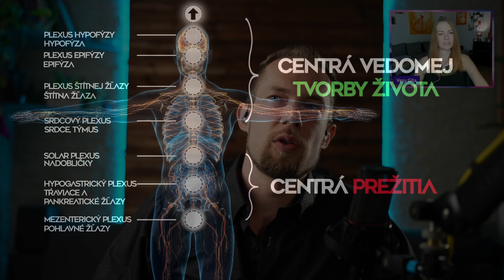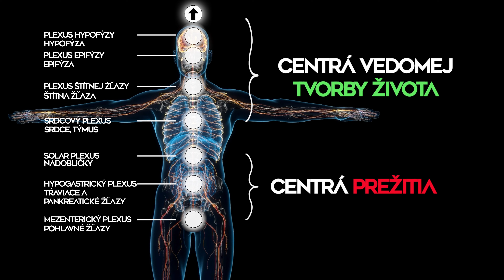Kľúč k Slobodnému životu - zbav sa Negatívnych Myšlienok: 2/4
❤️ SPOLUPRÁCA ❤️
Ak sa Ti videá páčia a vnímaš v nich prínos či zmysel, môžeš podporiť ich tvorbu príspevkom na
IBAN: SK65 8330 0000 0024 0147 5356 (Fio banka EUR),
IBAN: SK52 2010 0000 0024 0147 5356 (Fio banka CZK)

Zdieľam iba svoje skúsenosti z praxe, ktoré umožňujú žiť krajší život a nie som odborník ani terapeut a nikdy nebudem. Nezaujíma ma papier ani titul, ale výsledky a prax, preto sa nazývam samostatným špecialistom. V živote som sa inšpiroval od: Neville Goddard, Abraham Hicks, Bruno Gröning, Seth Speaks, Wim Hof, Dr. Wayne Dyer, Dr. Joe Dispenza, Dr. Bruce Lipton, Gregg Braden, Petr Chobot, Manželia Tomášovi, Jaroslav Dušek, David Wilcock a mnoho ďalších…

Prajem si hlavne, aby boli všetky bytosti šťastné🌞